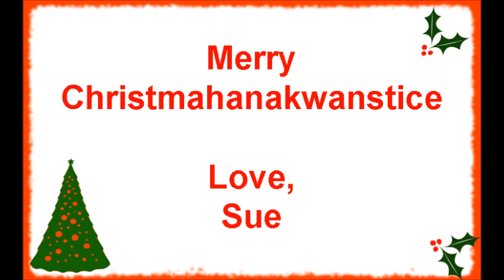Dedicated to Cast Iron Skaters Christmas 2013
I love my Derby team with so much of my heart, and I put this together for them! Sorry the music has obvious cuts in it, I was working with Gary Hoey 12 days of Christmas and it is a remix...